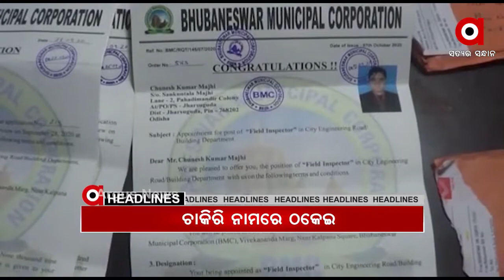ARGUS UPDATE 4 PM HL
ଇସ୍ରୋକୁ ଆଉ ଏକ ସଫଳତା,ମାଟ୍ରିକ ପରୀକ୍ଷା ଫର୍ମପୂରଣ ପାଇଁ ସ୍ଥଗିତାଦେଶ,ମହାନଦୀ ଜଳ ବିବାଦ ମାମଲା,ପୁରୀରେ ପୁଣି ଥରେ ସେକ୍ସ ରାକେଟ ଠାବ.